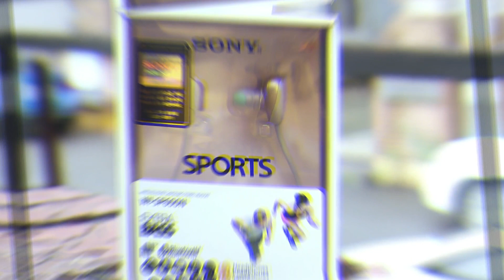SONY WI-SP600N HEADPHONE UNBOXING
Iam making vlog and making funny video and reaction video too.
GUYS THIS VIDEO  IS ABOUT SONY HEADSET UNBOXING